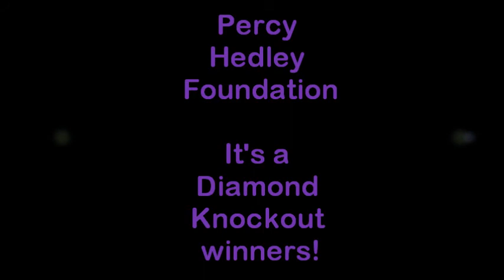Percy Hedley Foundation - It's a Diamond Knockout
Percy Hedley Foundation - It's a Diamond Knockout. A fun event which raised valuable funds for the disability charity.